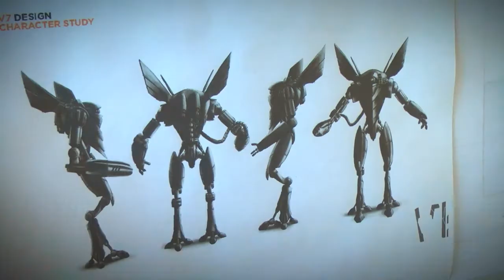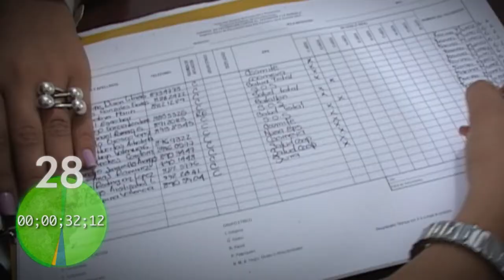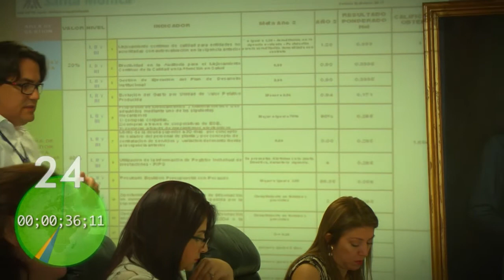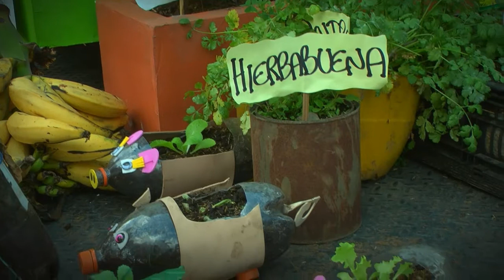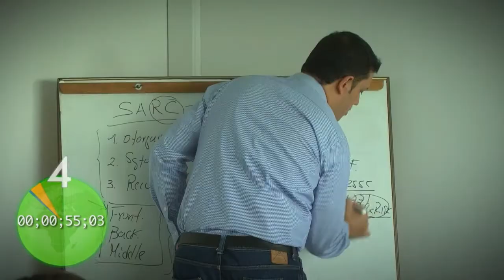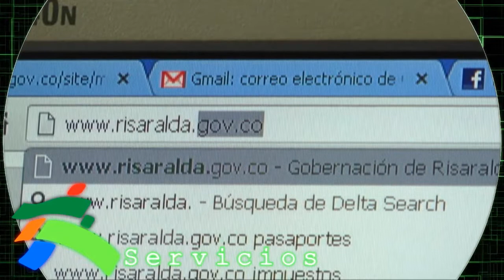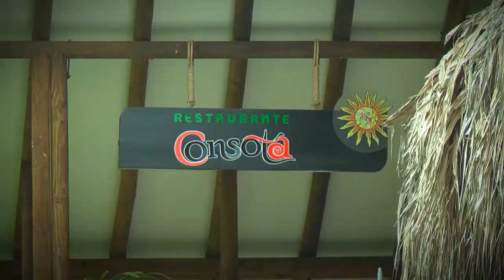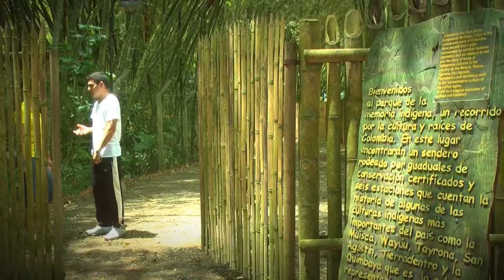Risaralda Gobernación con Resultados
Los hechos que son noticia con Resultados para la Gente en Risaralda. Hechos que son Noticia con Resultados para la Gente en Risaralda.